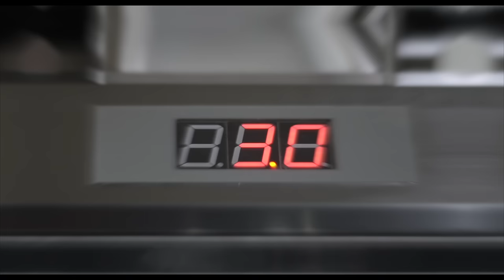Premium Series Stainless Steel Dough Sheeter AE-DS650B-SS Overview by American Eagle Food Machinery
Introduction of the American Eagle Premium Series Stainless Steel Dough Sheeters. See the build quality and features to understand why American Eagle dough sheeters offers the best performance compared to any other dough sheeter in the industry. Works great for all dough types for croissants, pastries, cookies, empanadas, tortillas, and more! The 650B-SS model can handle up to 15lbs of dough.

The AE-650B-SS features a powerful 3-phase 1.5HP motor with power inverter technology that converts standard and more readily available 220V single phase power into 3-phase power. Features a precise locking handle for the main pressing roller, a clear digital thickness gauge, one-handed conveyor controls, foot pedals for hands-free conveyor control, removable working tables, dough catch trays that extend the working surface, and a dough transfer roller that allows for convenient movement to another table for cutting dough into desired shapes.

We have commercial sheeters ranging smaller tabletop/bench style sheeters all the way to a fully automatic floor type dough sheeter that can be used as part of an industrial, high volume dough production line in a wholesale bakery.